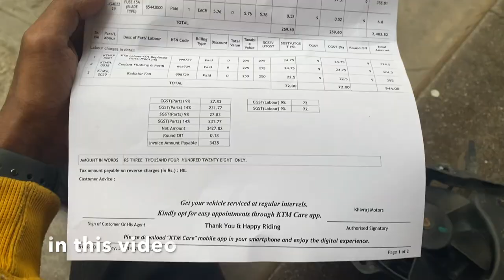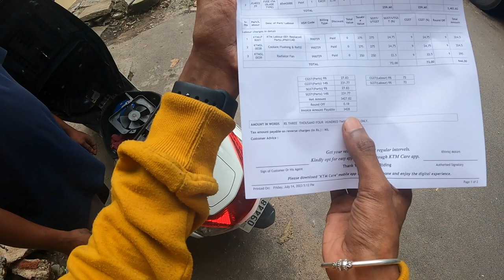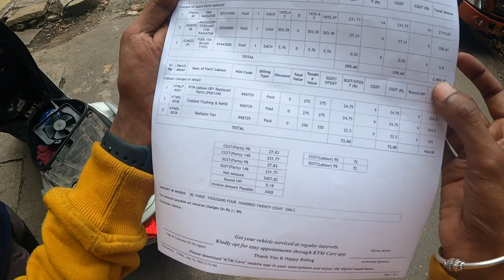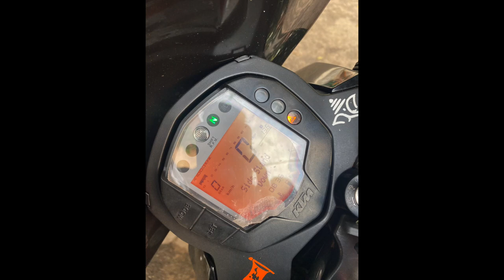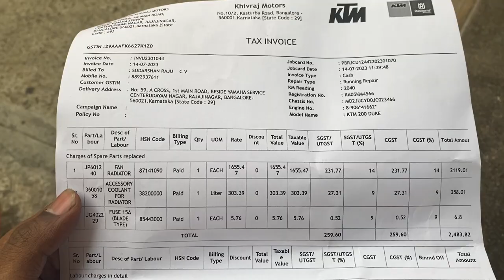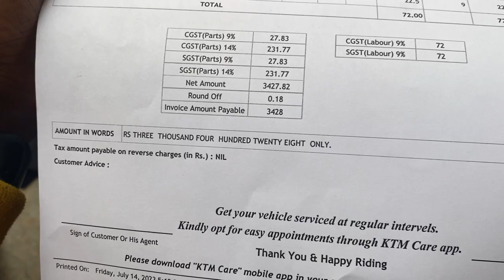KTM duke radiator fan not working | HIGH COOLANT TEMPERATURE | FEELING SAD | KTM SERVICE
Hello hi namaskara here is my new vlog of my KTM radiator fan not working,
I had to replace my radiator fan